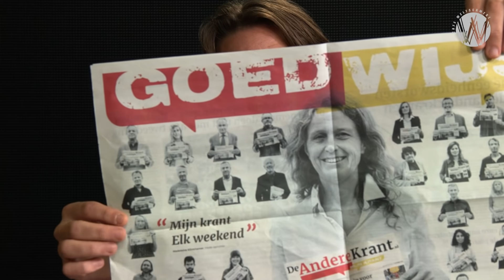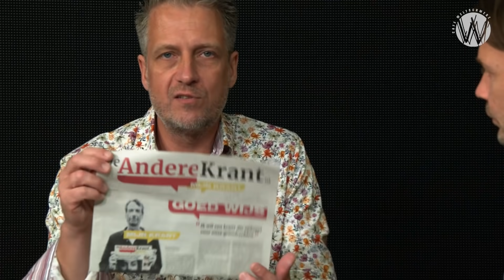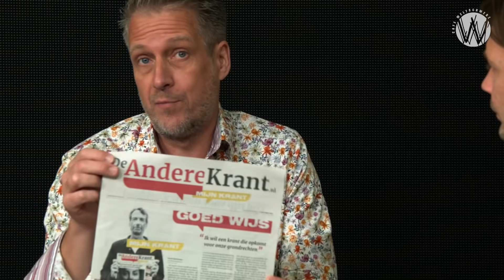De wekelijkse Andere Krant - Erik van der Horst en Sander Compagner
Erik van der Horst in gesprek met Sander Compagner, oprichter van De Andere Krant. Vanaf 9 oktober verschijnt de krant wekelijks en is deze voor iedereen in Nederland verkrijgbaar.

Tot nu toe gaf De Andere Krant themanummers uit. De nieuwe krant gaat over al deze thema's én het nieuws, met veel aandacht voor alle mooie ontwikkelingen van deze tijd.

Waardeer je onze video's? Help ons een in de strijd naar een eerlijker Nederland, vrij van censuur en Steun Café Weltschmerz.